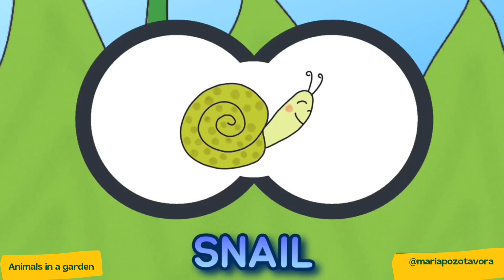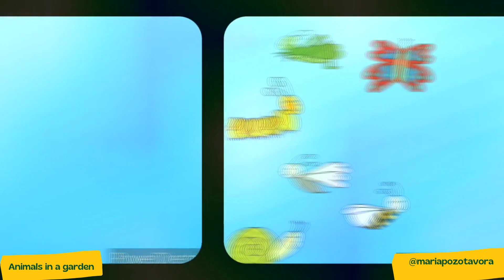Animals in a garden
In this video kids will learn about animals in a garden: a butterfly, a ladybug, a caterpillar, a grasshopper, a bee, a mosquito, a snail and a spider.